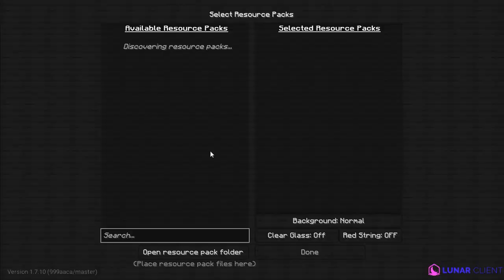EL TEXTURE PACK DE RESUCTING ESTÁ MUY OP😁! | Minecraft HCF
Canal: Resucting

►Mi PC:
● I5-4590  ●
● Corsair VS 450 80+  ●
● SSD 240GB ●
● Disco 1TB ●

TAGS (IGNORAR)
HCF PLAY metiendome en bases hcf HCF ME METO EN SU BASE HCF TRAP SOTW HCF 6V2 HCF VEIL HOLY KOHI FAITHFUL VORATION HCF SHADOWPLAY TEXTURE PACK HCF FPS GODLY MOMENT  FAITHFUL SOTW SOTW HCF VEIL HOLY VEAX.RIP. STAFF ME FROZEA VEIL HCF ME FROZEAN STAFF CORRUPTO EAMOTYN JARABE JABON RESUCTING MINECRAFT boquita jarabe jarabe hcf

HCF EL BORRADOR DE MENTES *sale mal* MINECRAFT HCF HCF MINECRAFT HCF MINECRAFT MINECRAFT PVP 1VS1 HCF TRAPS HOLYHCF EAGLEHCF HOLYHCF 6VS1 EAGLEHCF POWERS HOLY POWERS HOLY LITE ROLEMINE HCF ROLEMINE VEIL HCF VEIL OWNER SERIES STAFF CORRUPTO ROLEMINE STAFF CORRUPTO ME FROZEAN ME HACKUSEAN 1VS1 TEAMFIGHT ROLEMINE TF TRAPPING SERIES TRAPPING KENZOO MATO A KENZO MATO A PATROXWAREZ MI DIOS PATROX WAREZ OWNER SERIES VMARIO RIFFOO VS XMAURIIPVP IKEVIN_X TRAPEANDO A 0.5 QUEDAMOS RAID HCF RAID QUEDAMOS RAID HCF OWNER SERIES IMEK_ Resucting Frozeado Houp NicoArg17 NotRamix OWNER SERIES IMEKV2 IMEKV2 CANTANDO VEIL EOTW HOLY EOTW EAGLE EOTW ROLEMINE EOTW KOHI EOTW SERVER HCF HCF ESPAÑOL SERVER HCF ESPAÑOL SERVER HCF SOTW SERVER HCF ESPAÑOL 1.7.10 SERVER HCF ESPAÑOL 1.8

VOLTAG_ NOTCLIENT holyh.cf ME DAN YOUTUBER EN HOLY MATO A YOUTUBER Y PASA ESTO MATO A YOUTUBER EN HOLYH.CF USO HACKS Y ME BANEAN NUEVO SERVIDOR DE MINECRAFT HCF NUEVO SERVIDOR DE MINECRAFT NO PREMIUM NUEVO EDUARDOLUGO51 vMario NO PREMIUM SERVER NUEVO SERVER SURVIVAL 2018 MINECRAFT HCF EN HOLYHCF AKUSUMA RIFFOO VOLTAG_  BANEO A IKEVIN_X SERDITOH Elivangameryt DileyGF MeeZoid HateFoo USANDO HACKS